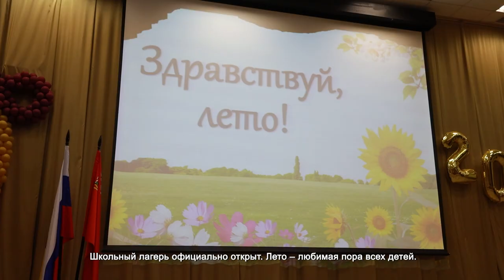ТОРЖЕСТВЕННАЯ ЛИНЕЙКА ОТКРЫТИЯ ЛАГЕРЯ, ПОСВЯЩЕННАЯ ДНЮ РОССИИ, СОСТОЯЛАСЬ В ШКОЛЕ «ЛИГА ПЕРВЫХ»